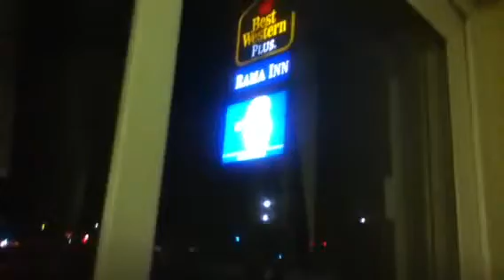Idaho....Hotel Living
Crazy